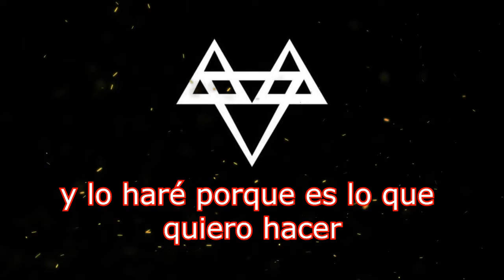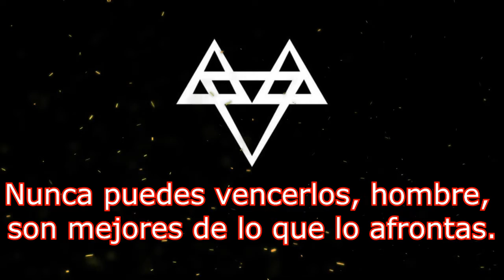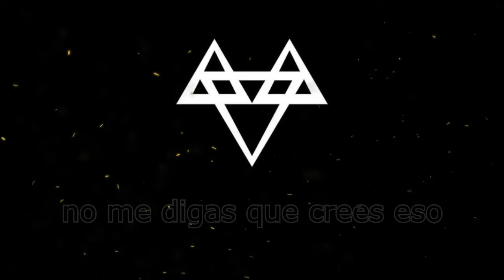NEFFEX - Fight Back [sub. español]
hola :v

revisa :)